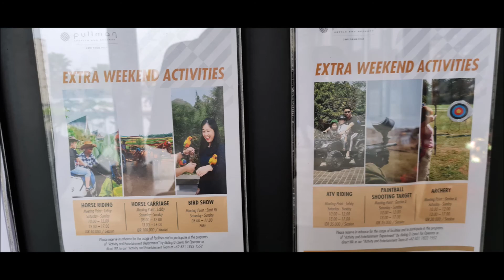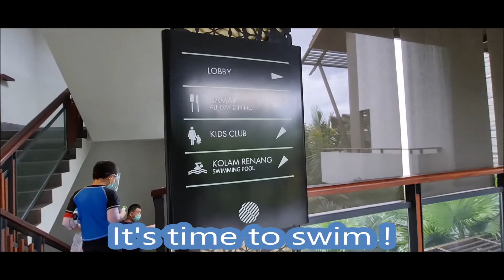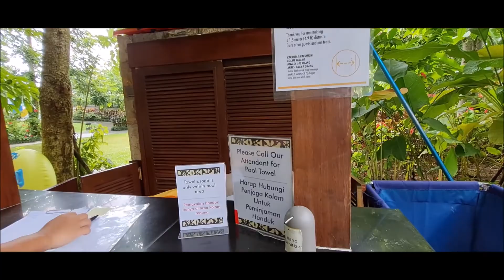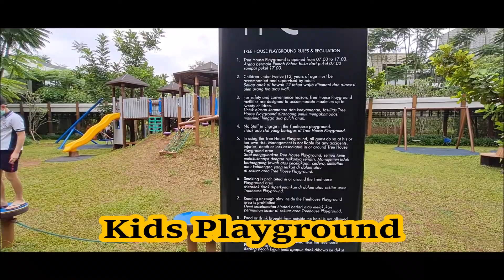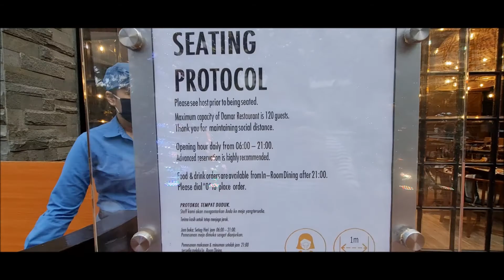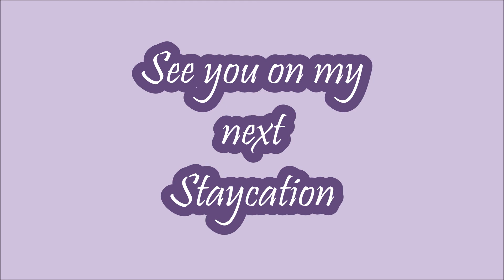Staycation at Pullman Vimala Hills Puncak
~Very recommended hotel for family.
~There are lots of activities and games you can play during the stay beside the pool and playground. Kids never get bored !
~Stay healthy and productive during the covid 19 pandemic